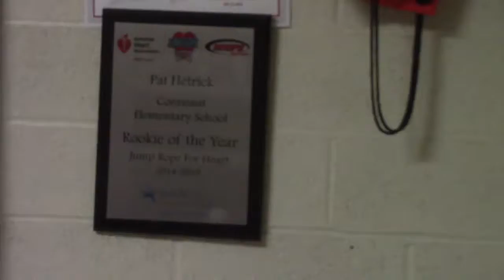Conneaut Tour: Physical Education Storage & School Security